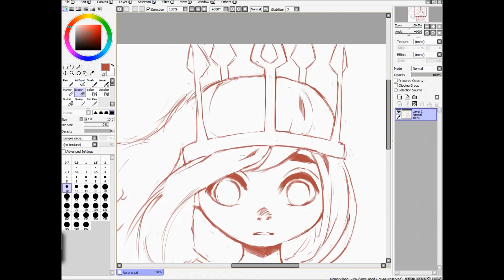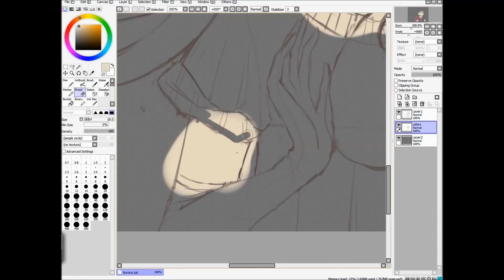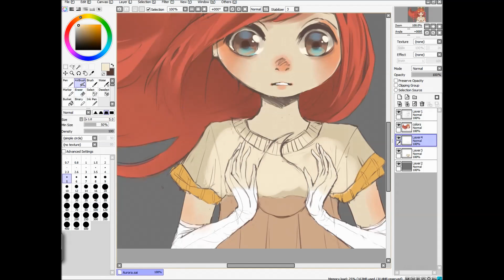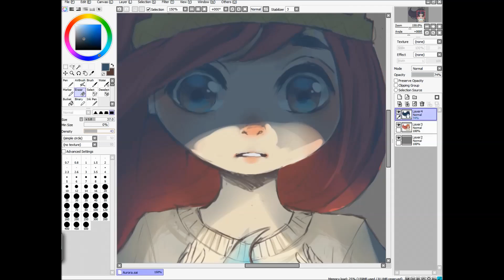[Speed painting] "Aurora" Child of Light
Child of Light music by Cœur de pirate [Béatrice Martin]
@2014 Ubisoft, Ubisoft Montreal & UbiArt Framework